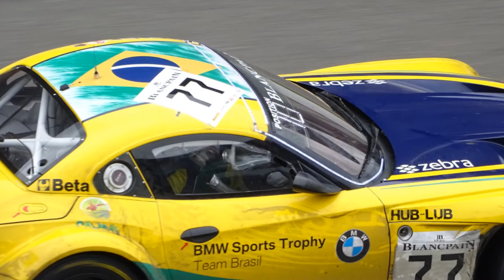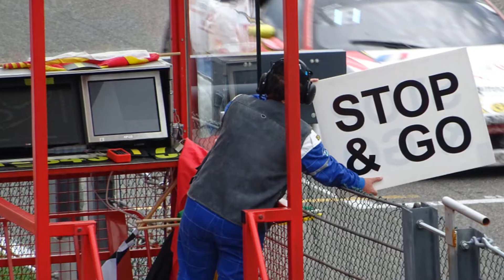Spa GT series 15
Collage of video and pictures.